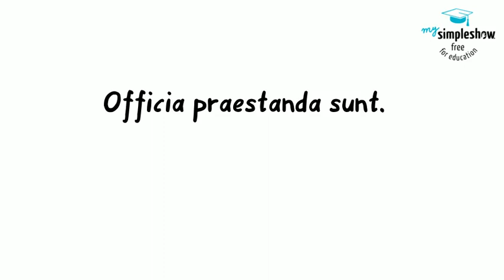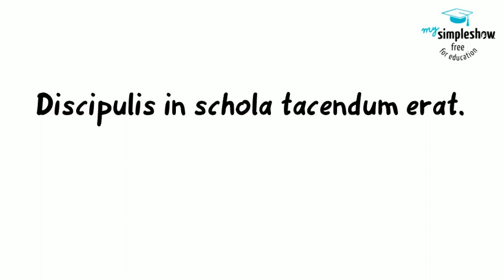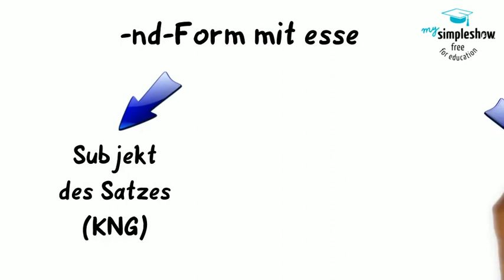Latein - Einfach üben: Prädikatives Gerundiv (mit esse)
Hier wird anhand einiger Beispiele die Verwendung des Gerundivs mit esse (inkl. Dativus auctoris) eingeübt. Anhand von Musterlösungen kann man seine Übersetzungen verbessern. Erstellt von einem Lateinlehrer und geeignet für die 8. Klasse (3. Lernjahr).